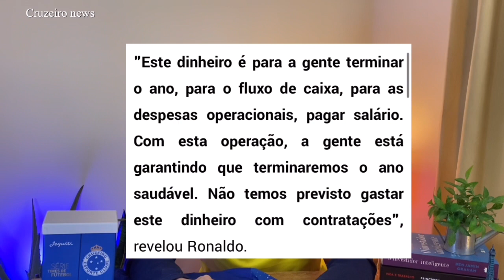EVERTON RIBEIRO PODE CHEGAR NO CRUZEIRO? VOLTANDO?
⬇️ CANAL PRINCIPAL!